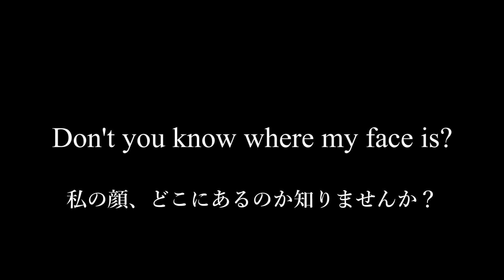Japanese Horror " Cursed face " Short Film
A YUKI SHINYOKOYAMA FILM

Shot Alone